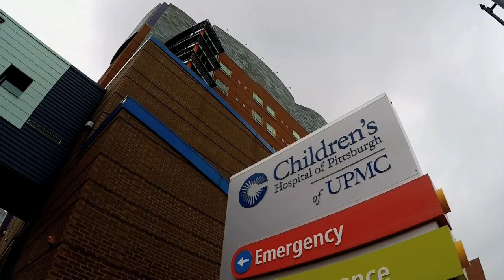Proud To Be From Pittsburgh: Music Smiles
The Sonny Pugar Memorial was started by the musician's widow Annie with the hopes of spreading his love of music and the joy it brings.  One of its programs is called "Music Smiles" which pays to bring musicians to hospitals to play for patients and their families.  On this day Guitarist Joel Lindsey, Drummer Ben Tryk and Pianist Jerry Coleman bring their music to Children's Hospital of Pittsburgh.